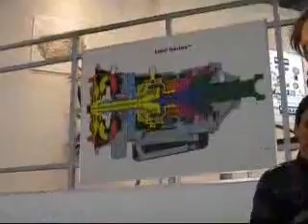130 071108 TMS07 Allison Transmission resolution demo 1 of 2